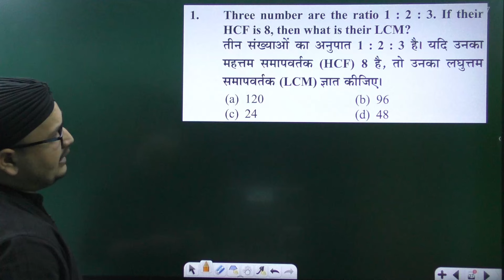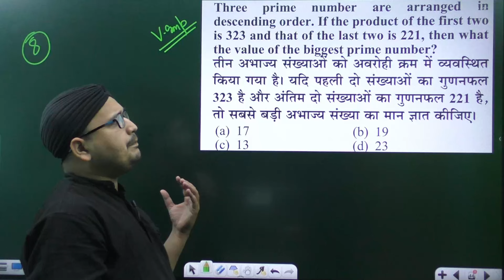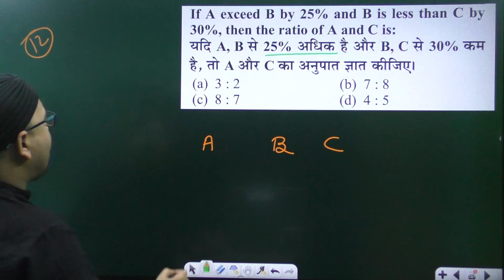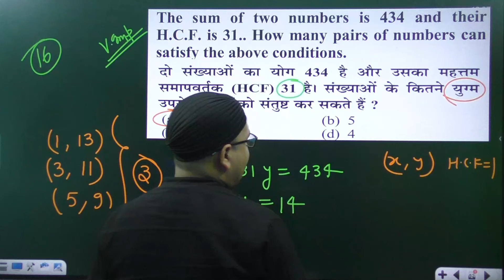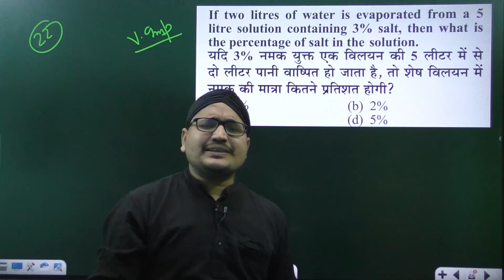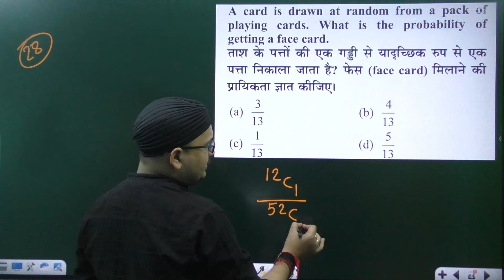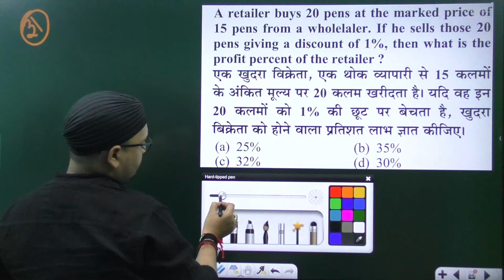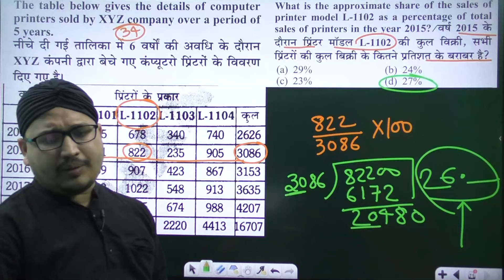RRB NTPC 4/03/2021 Shift 1 Maths Solution by Prakash Sir | NTPC 2024 MATHS Prakash Sir